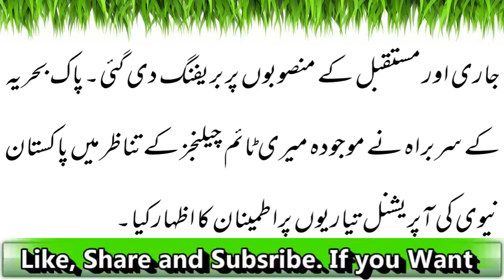Naval Chief: Pak Bahria Ki Command And Staff Conference | Latest News